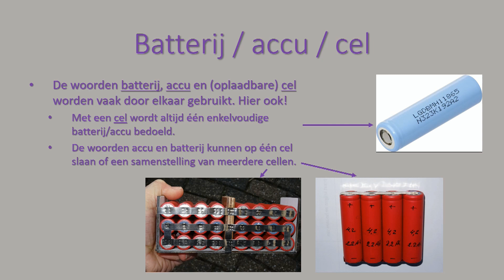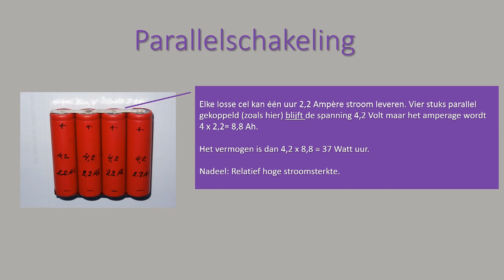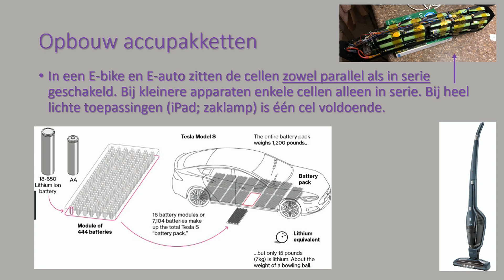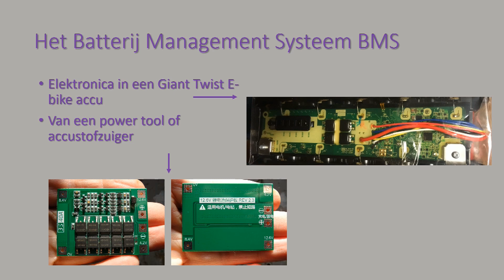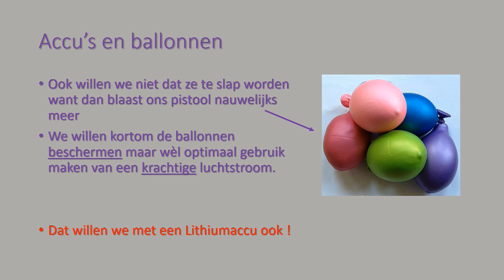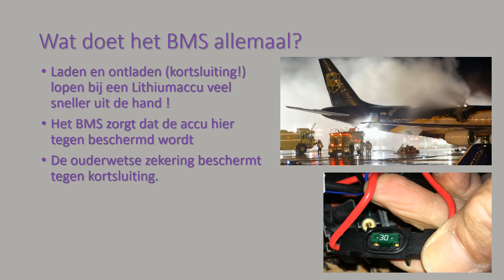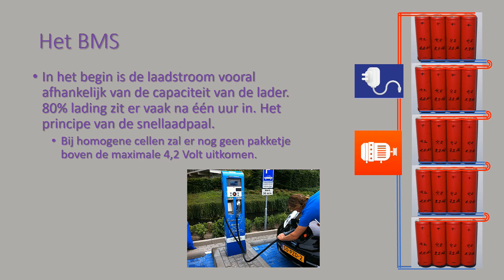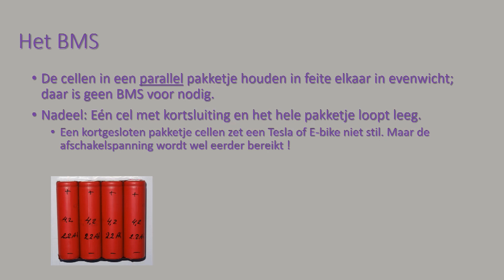Hoe werkt LithiumIon accu NL versie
Wat zijn de voetangels en klemmen bij het gebruik van Lithium-Ion accu's voor E-bike, gereedschappen, Smartphones, auto's en in huis. Een kleine cursus die veel inzicht zal bieden en u helpt trefzekerder met apparaten met deze accu's om te gaan. Zie ook: Help mijn E-bike werkt niet.